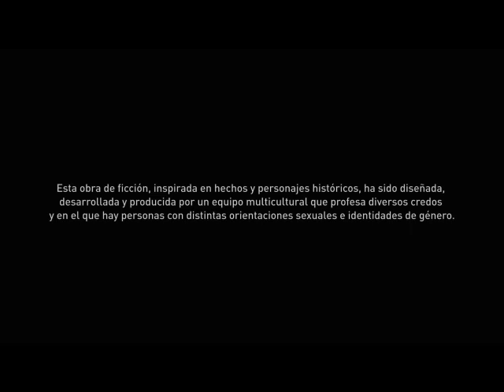EL REY OSCURO 341 al 360